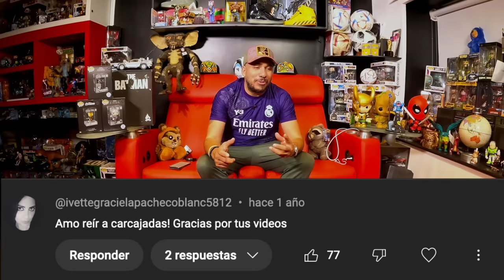Has recibido comentarios pasivos agresivos? Esto me han dicho y así reacciono